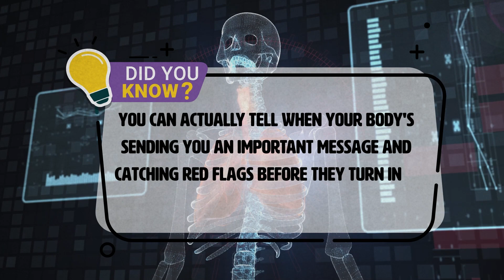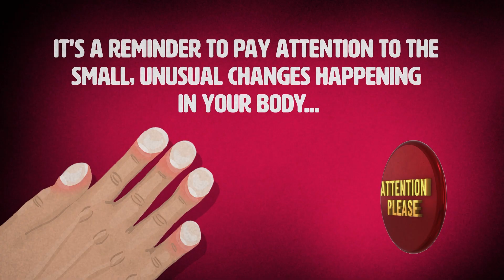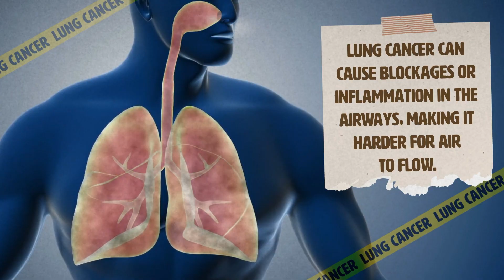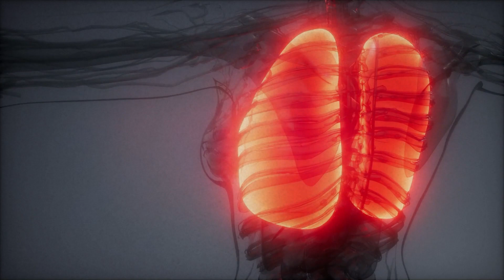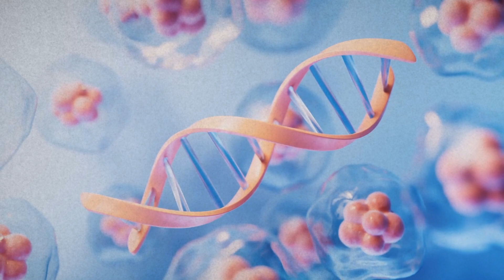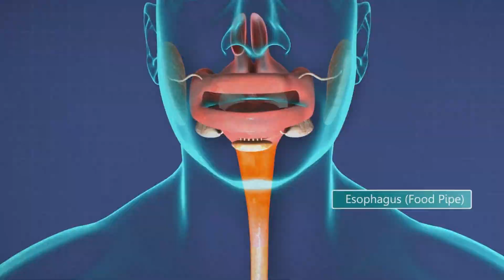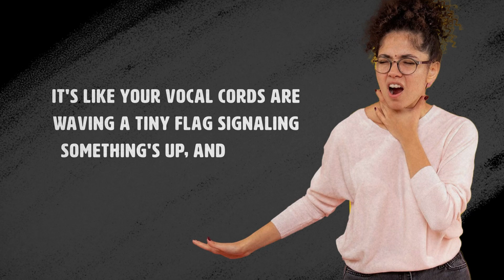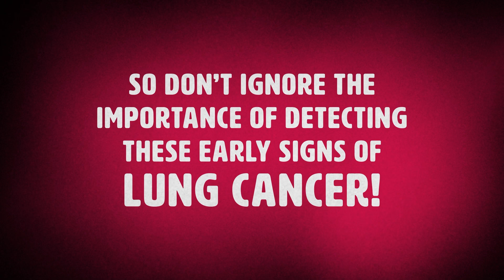11 LUNG CANCER WARNING SIGNS You Shouldn't Ignore!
Your lungs are like your body's own air purifiers, taking in the good stuff and getting rid of the bad. But what happens when you experience the risks of lung problems? Do you know how to check for risks of lung cancer?

When it comes to lung cancer awareness, your body can actually send you an important message and catch red flags before they turn into life-threatening issues. We’ll be uncovering how to detect lung cancer early so YOU can catch potential lung cancer risks before it’s too late.

⏰TIMESTAMPS
0:00 - 11 LUNG CANCER WARNING SIGNS You Shouldn't Ignore!
0:45 - Persistent Coughing
1:28 - Finger Clubbing
2:03 - Shortness of Breath
2:38 - Fatigue and Weakness
3:22 - Coughing Up Blood
3:54 - Chest Pain
4:31 - Family History and Genetics
5:09 - Trouble Swallowing
5:47 - Hoarseness or Voice Changes
6:22 - Unexplained Weight Loss
6:58 - Recurring Infections

Our bodies are amazing at sending us signals when something's off, and our lungs are no exception. Remember, being aware of how to spot lung cancer early is like giving your body a head start in fighting any potential threats, so don’t ignore the importance of detecting these early signs of lung cancer!